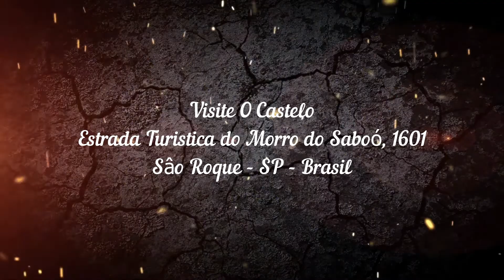PROGRAMA FOCO COM A TURMA DO GAVIÃO: TEMA AVES DE RAPINA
QUER DOAR QUALQUER VALOR PARA O CANAL STTV?
Nubank (banco 260)
Agência:0001

Banco C6 S.A. (336)
Agência: 0001

▶️Canal STTV uma nova forma de fazer TV

CANAL STTV, UM CANAL FEITO PARA VOCÊ!